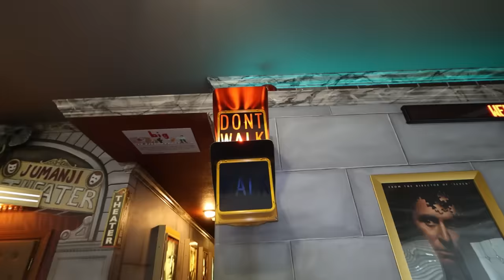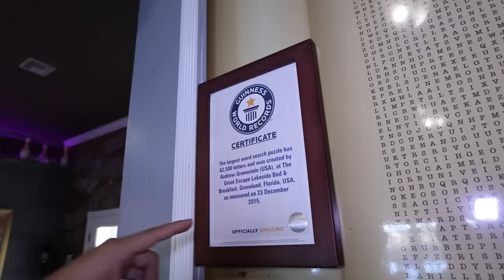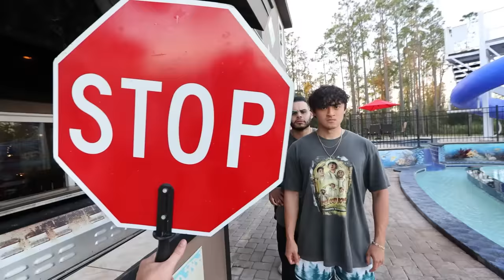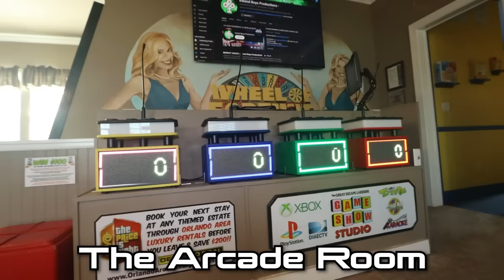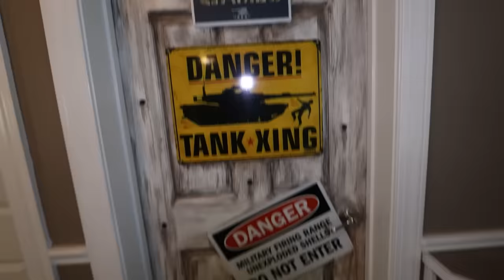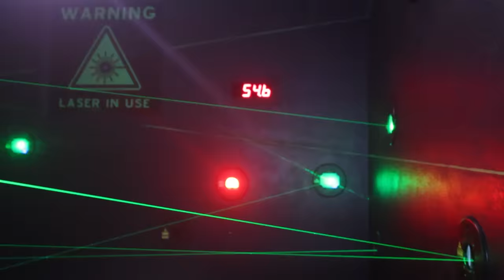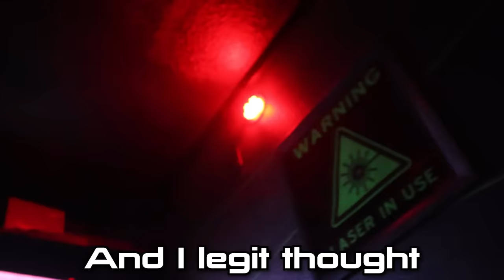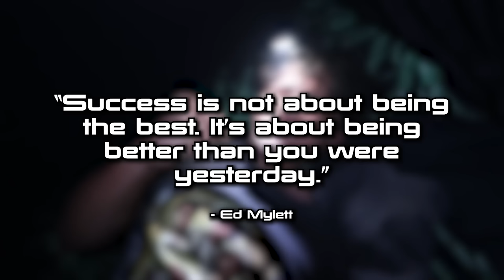24 HOUR OVERNIGHT CHALLENGE IN WORLDS CRAZIEST AIRBNB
The Ireland Boys are back with another overnight challenge in the overnight marathon season 2. This week they visited the worlds craziest airbnb. This place has over 13 bedroom, a waterslide, basketball court, and much more! Not only did they visit this airbnb but throughout the video the boys have to compete in a series of challenges and whoever loses has to sleep outside in a $1 Airbnb Tent.